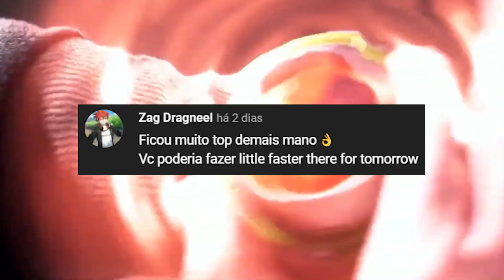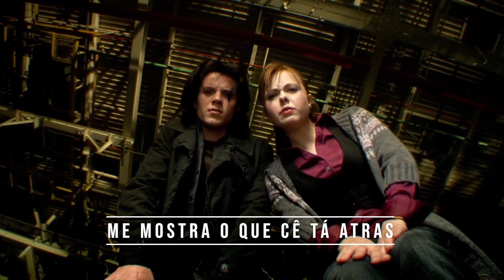A Little Faster em Português - There for Tomorrow 🏃💨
Versão em Português Cover da música A Little Faster por There for Tomorrow.

A Little Faster é o segundo álbum de estúdio da banda americana de rock alternativo There for Tomorrow. Foi lançado em 9 de junho de 2009, pela Hopeless Records. Ele estreou em 27 de junho em # 181 na Billboard 200, # 9 Heatseekers Albums e # 37 nas paradas de álbuns independentes da Billboard. Permaneceu por 6 semanas no gráfico Heatseekers. Foi lançado no Reino Unido em 5 de abril de 2010. Alcançou a posição 63 no iTunes alternativo do Reino Unido. O primeiro single do álbum foi "A Little Faster".